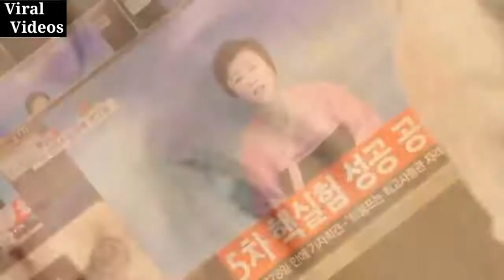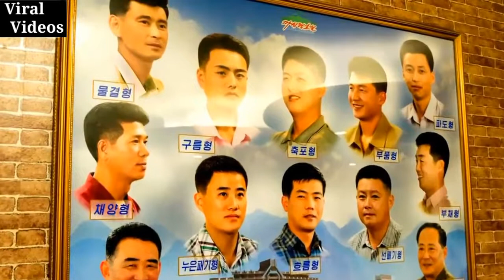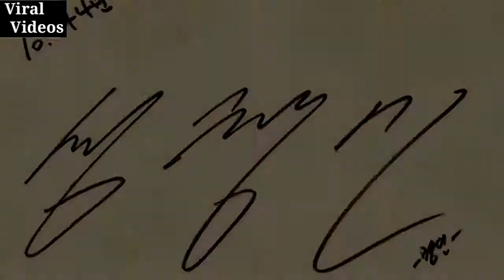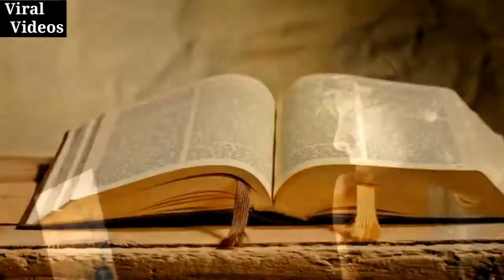উত্তর কোরিয়ার মাথা নষ্ট করার মতো আইন যা দেখলে আপনি আতরে উঠবেন | Facts of North Korea HD